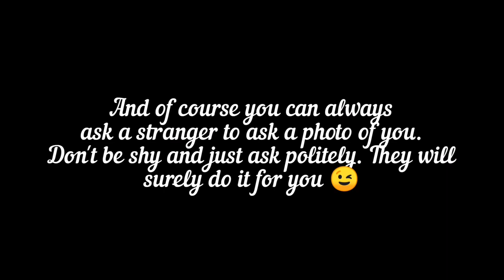Tips on: HOW TO TAKE YOUR OWN PHOTOS DURING YOUR SOLO TRAVEL 📸✈️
In today's video, I will be giving you some tips on hpw I took my own photos during my solo travel here in Chicago.

I would actually appreciate it if you could leave a comment of ideas that I can do for my next video. Bye 👋

Tiktok & Twitter: kielibee